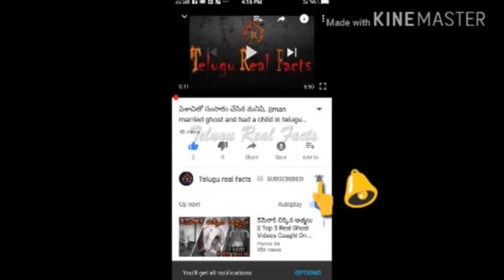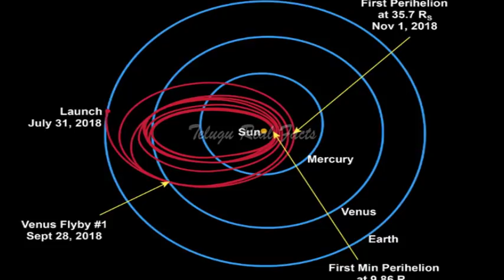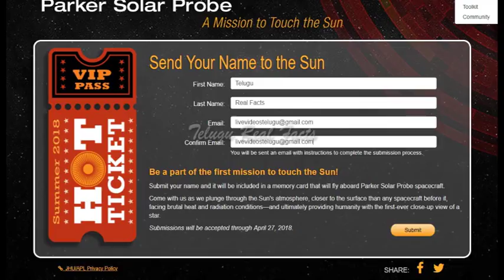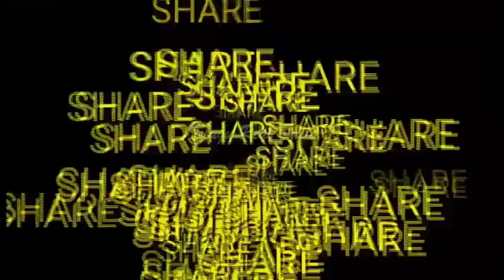సూర్యుడి దగ్గరికి మీ పేరు పంపించండి..Send your Name To sun NASA"s New Mission Solar Parker Probe